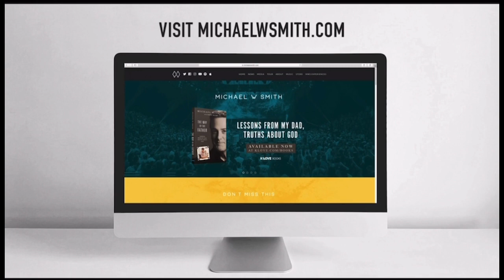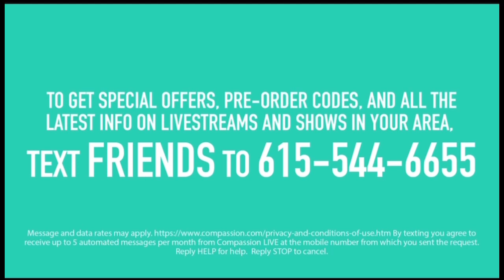Michael W. Smith | Live From Franklin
Smitty performs a 25 song fan requested live concert from Franklin, Tennessee.